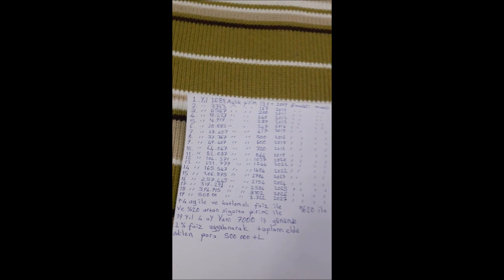sgk neden batmıyor